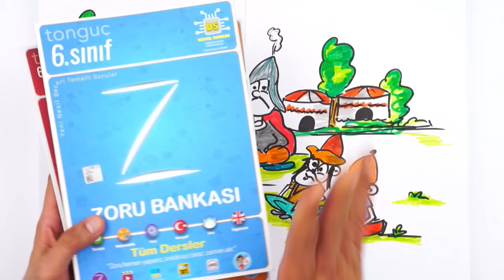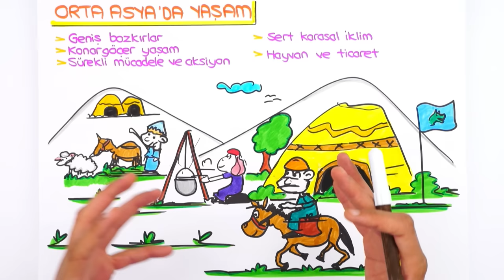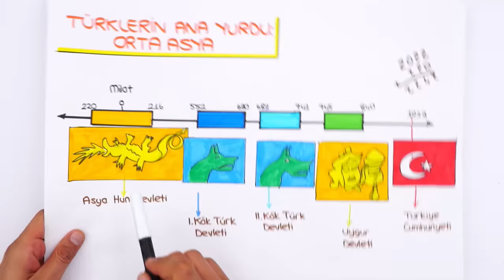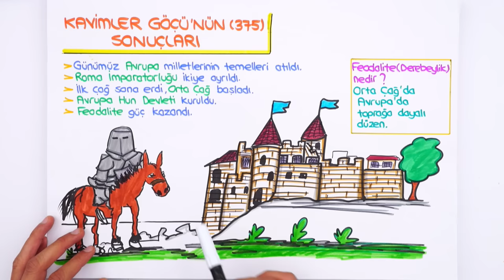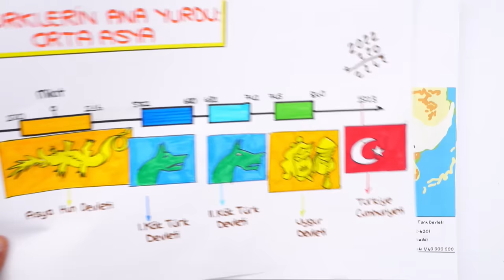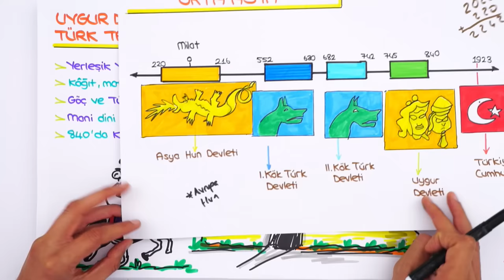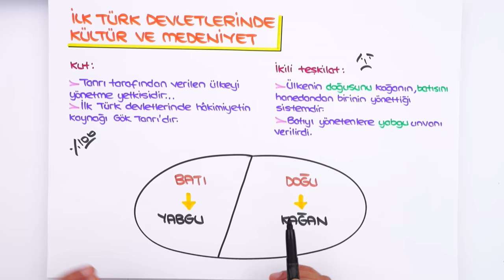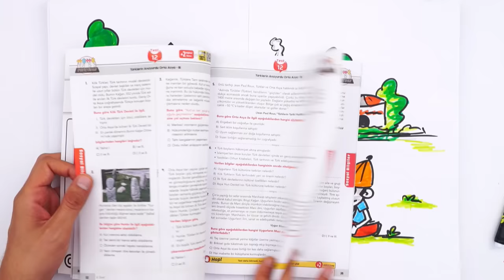Türklerin Ana Yurdu: Orta Asya 📕 6.Sınıf Sosyal #2023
✨ Dönem boyunca; canlı yayınlar, konu anlatımları, soru çözümleri ve rehberlik videolarıyla, Tonguç yanında! Bugün Sosyal dersimizin "Türklerin Ana Yurdu: Orta Asya" konusunu işleyeceğiz. Hazırsan başlıyoruz! 😎

Ödevlerini yapmayı unutma👇
0’dan 6'ya Sözel ➡ Syf: 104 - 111